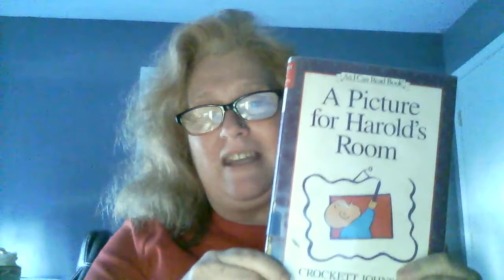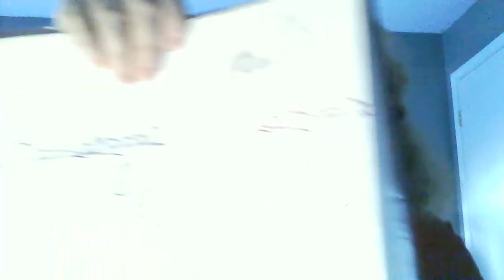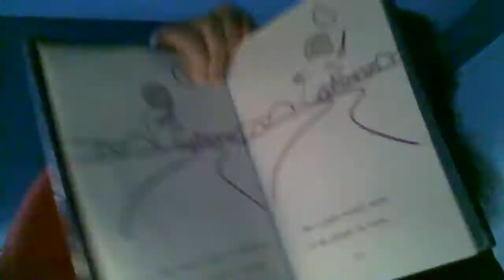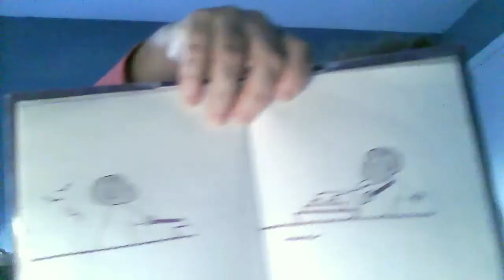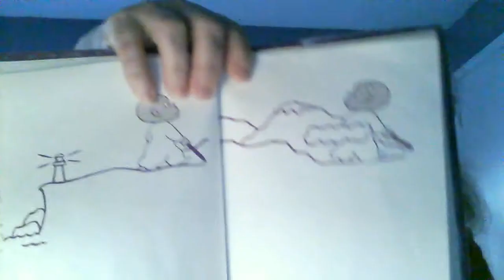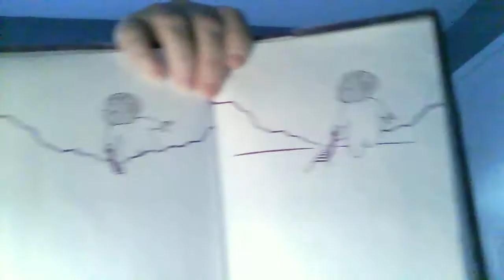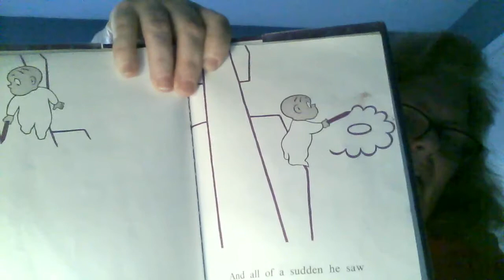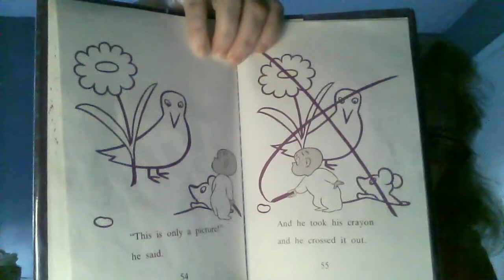A Picture For Harold's Room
by Crockett Johnson

Harold and his purple crayon are off on another adventure